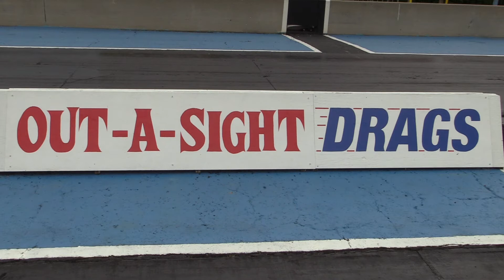2020 Out-A-Sight Drags @ Great Lakes Dragaway. Presented by the Brew City Gassers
BCG Ron Bruenning in his 60 Falcon "Lil Green Kontraption"
vs
BCG Vince Heywood in his 63 Chevy II "Brindley's Bullet"
Vince a little early
Ron drives around him for the win